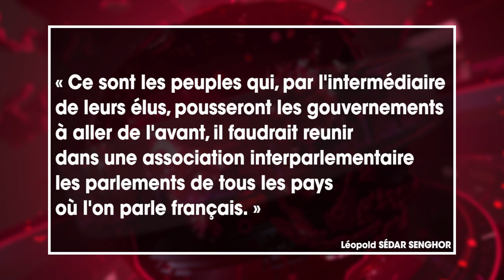Ailleurs Dans Le Monde: Assemblée Nationale des pays francophones: quelles perspectives